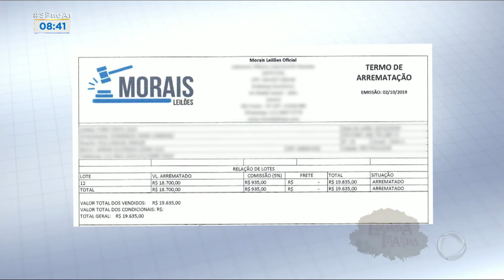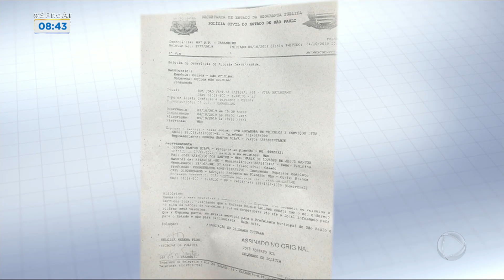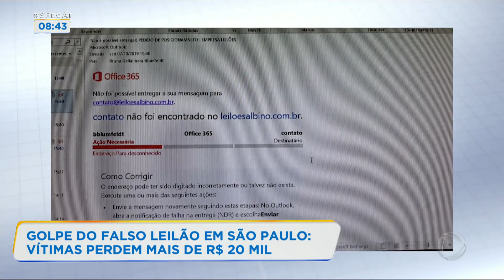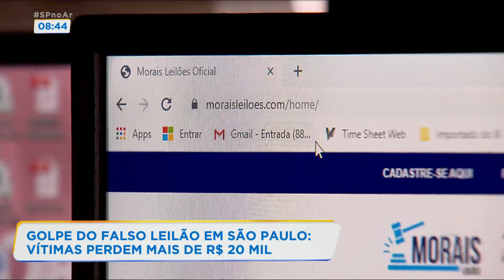Criminosos dão golpe do falso leilão de carros em São Paulo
Os estelionatários usam nomes de profissionais credenciados e endereços de empresas de verdade para passar credibilidade. No entanto, tudo não passa de uma enganação para fazer vítimas que procuram sites de leilões. O SP no Ar conversou com pessoas que caíram no golpe. Para assistir ao conteúdo na íntegra, acesse o PlayPlus.com